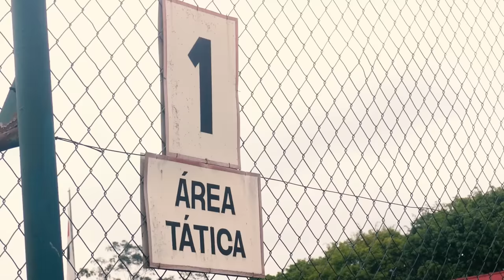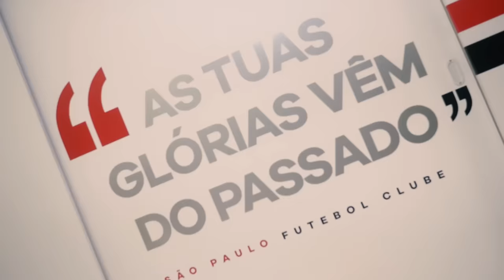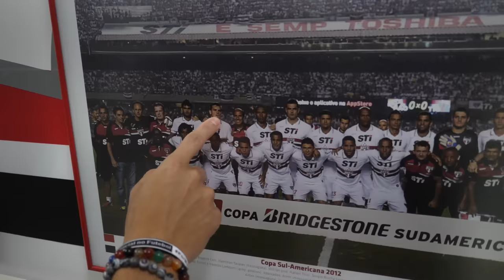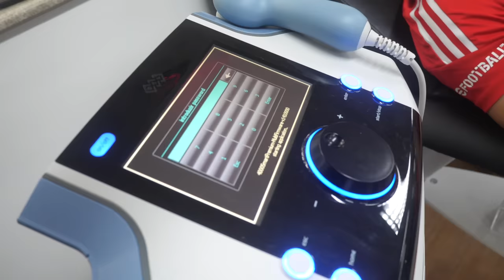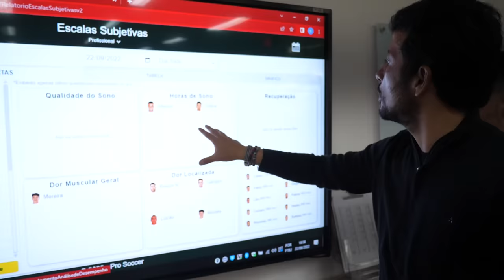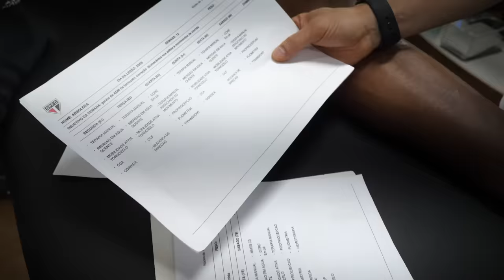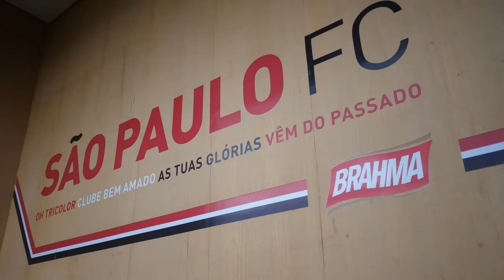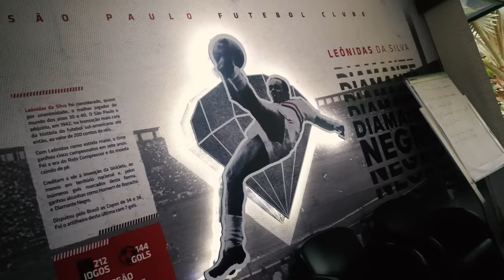ANDRÉ HERNAN VISITA - CT DO SÃO PAULO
A visita especial, dessa vez, é no CT do São Paulo Futebol Clube, com imagens EXCLUSIVAS, em primeira mão, do novo Reffis - com equipamentos de última geração adquiridos pelo clube. Uma verdadeira imersão no tricolor paulista, mostrando a estrutura, planejamento e, claro, a boa e velha resenha pra quem ama os bastidores do futebol! SÓ VEM!

Bem vindo ao Canal do André Hernan, aqui é onde você ficará bem informado sobre o mundo e os bastidores do futebol. Vídeos todos os dias!

Não perca AQUELA ÚLTIMA, hein!

::CRÉDITOS::
Victor Monteiro/W9 PRESS/GAZETAPRESS
ALEXANDRE NETO/Photopress/Gazeta Press
Marcello Zambrana/Agif/Gazeta Press
FERNANDO DANTAS/Gazeta Press
Victor Gomes Araujo Monteiro/Pera Photo Press

Twitter, IG e TikTok: @andrehernan